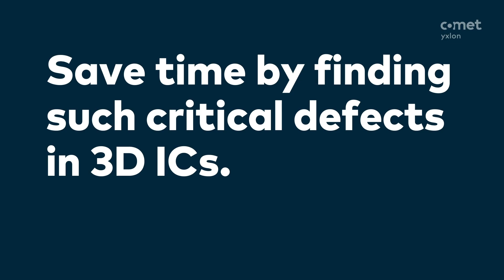ACM Research discuss their expansion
Jim Straus discusses ACM Research's expansion into China, Japan and South Korea. ACM has enjoyed over 50 percent growth per year for the past 7 years. The focus now is to expand their footprint into Asia and Europe.

Straus also discusses some of the new technologies emanating from the ACM Research labs.

00:00 - Intro / Company history
01:21 - Chinese R & D center
02:00 - Expansion into South Korea
03:21 - Products
04:15 - PECVD applications